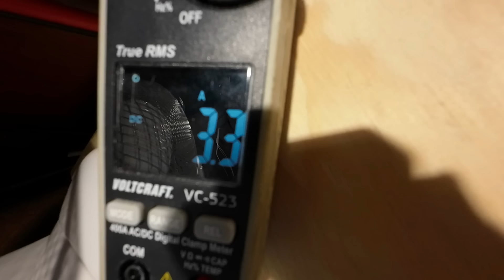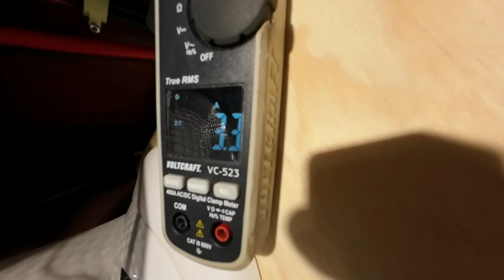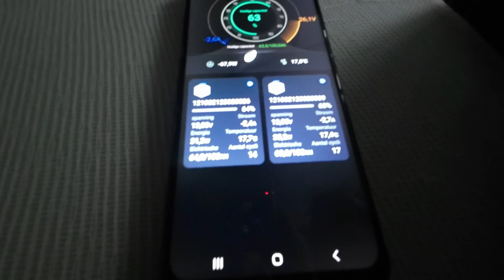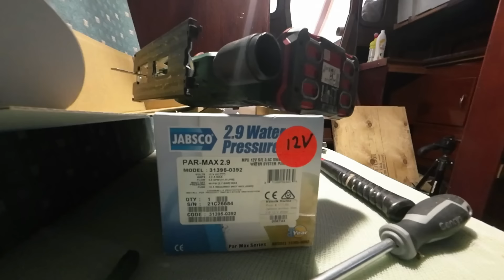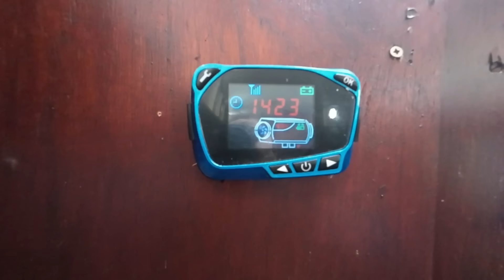Bijna klaar om verder te varen, dit keer met onze schouw